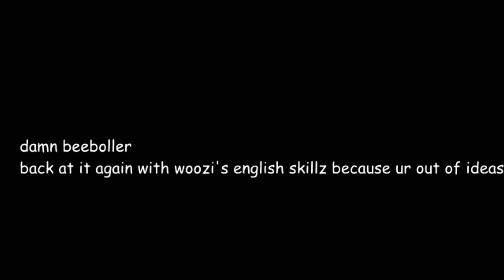woozi's amazing english part 3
( i know there are a few songs with some english lines in it)
videos used: